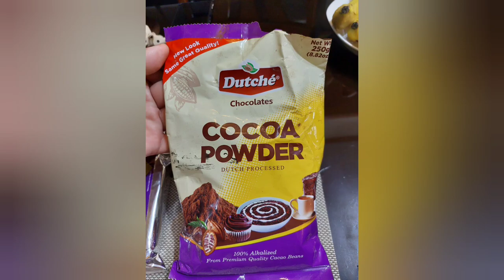TRIPLE CHOCOLATE CHAMPORADO / how to cook champorado/ @ mom Jud & kiddos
I copied the recipe from my Idol Juday Kitchen Book ( judyannsantos) dun sa nabili ko sa natl bookstore. Nagustuhan ng mga bata. Of course naman super yummy talaga.